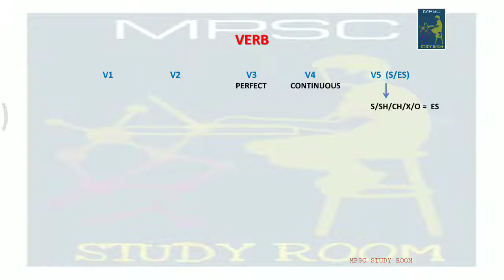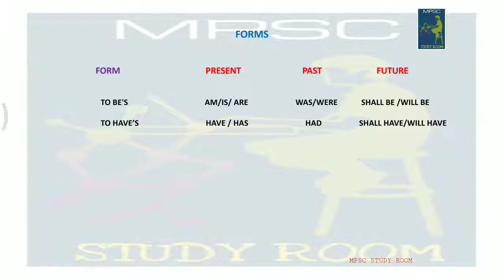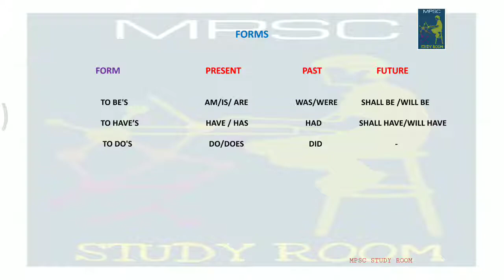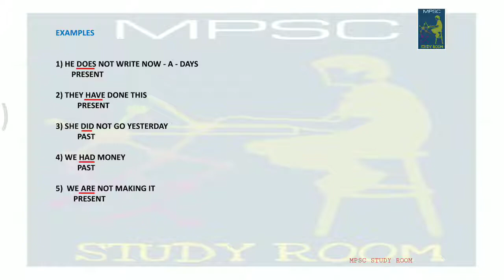MPSC BASIC ENGLISH GRAMMAR IN MARATHI – VERB | मराठी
MPSC BASIC ENGLISH GRAMMAR – VERB

या मराठी  YouTube चॅनेलवरील सर्व Videos स्पर्धा परीक्षेकरिता महत्वाचे असून इतर Videos बघण्याकरिता खालील link ला Click करा.